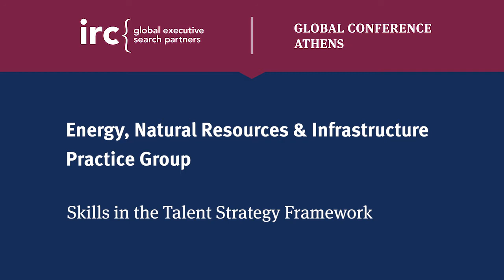IRC Energy, Natural Resources & Infrastructure Practice Group - Ije Jidenma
The times of innovations and disruption bring new challenges for the Energy, Natural Resources and Infrastructure sector.  What new skills do the companies in this sector require?
Ije Jidenma, IRC EMEA Practice Leader